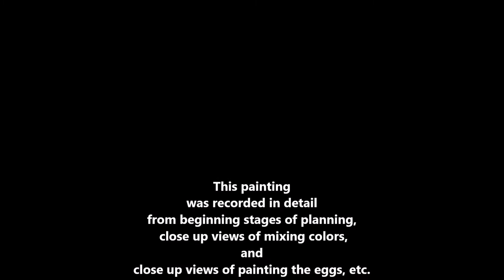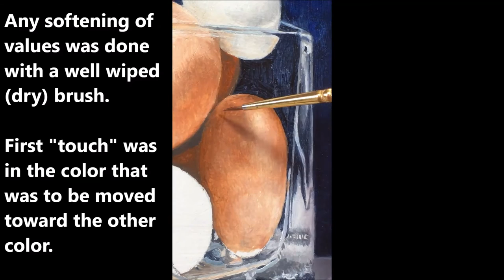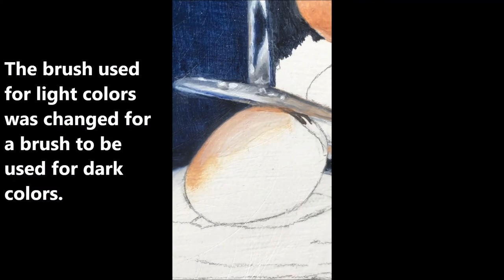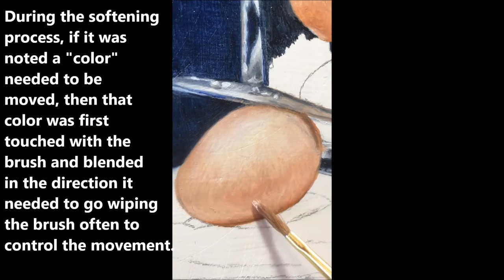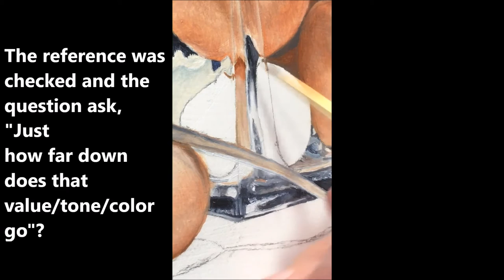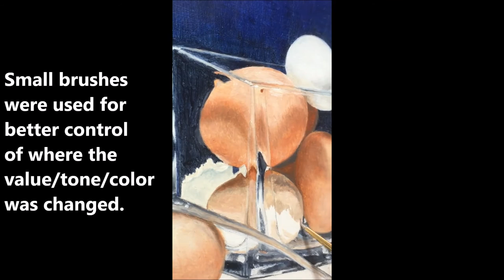Part 4 How To Paint Eggs, Glass, Silver Spoon, And Linen Cloth In Oils Or Acrylic 1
Part 4 of 5 parts painting The Crystal Nest- Part 4 of the videos demonstrates painting the remaining brown eggs while showing views of painting them up close.  Each video demonstrates all parts of the painting and close up views of painting 3 eggs, the cloth, the spoon, and the table.  Parts 5 will be posted every 3-4 days till all are posted.  I hope you enjoy the detailed work of the painting. This painting is for sale $300.  Roena